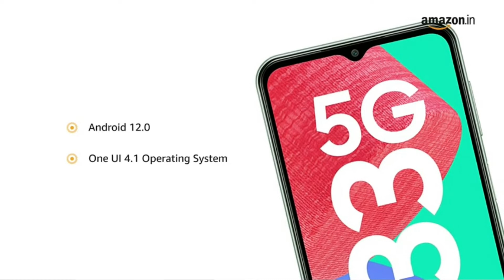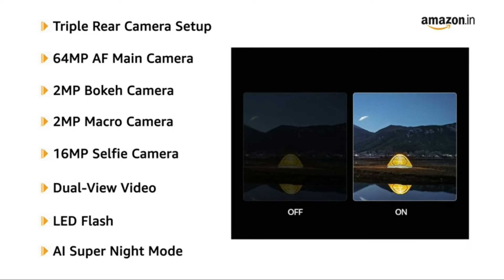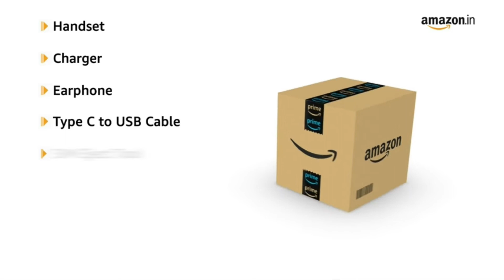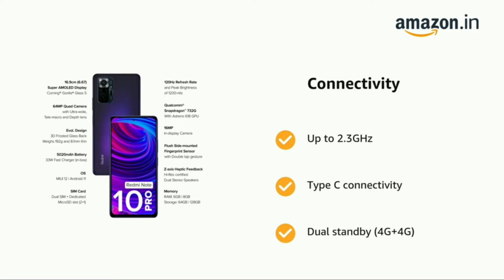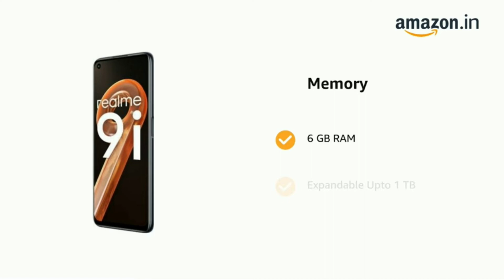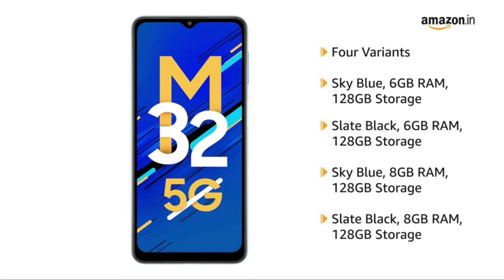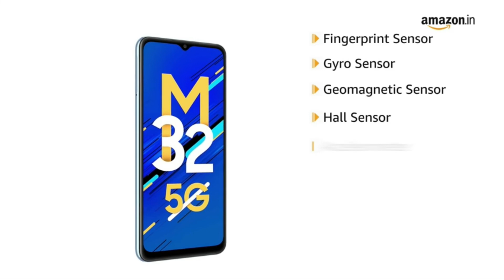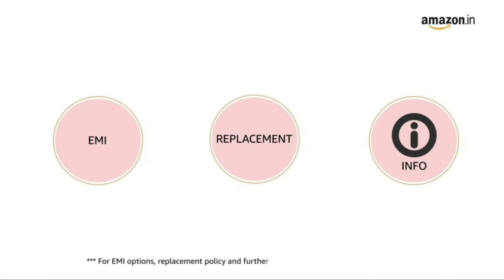TOP 5 SMARTPHONES UNDER 20K BUDGET‼️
▪️VIVO Y73

▪️REALME 9i

▪️Unboxing
▪️Gadgets review
▪️Tech news
▪️Tech updates
▪️Technology
▪️Gadgets
▪️Tech gadgets
▪️Latest gadgets
▪️Latest tech gadgets
▪️Trending gadgets
▪️New gadgets
▪️Electronics
▪️Electronics gadgets
▪️Daily use gadgets
▪️Best gadgets
▪️Top gadgets
▪️Low rate gadgets
▪️Low cost gadgets
▪️Magical gadgets
▪️Amazing gadgets
▪️Smartphones
▪️New phones
▪️Latest phones
▪️Latest mobiles
▪️Trending phones
▪️Best phones
▪️Gaming phones
▪️5G phones
▪️4gb ram phones
▪️iphones
▪️Latest iphones
▪️Best iphones
▪️Low rate iphones
▪️Trending iphones
▪️Apple phone
▪️Apple watch
▪️Smartwatch
▪️Earbuds
▪️Headphone
▪️Earphones
▪️Mic
▪️Selfie stick
▪️Selfie stand
▪️Tripod
▪️Powerbank
▪️Samsung
▪️Oppo
▪️Vivo
▪️Xiomi
▪️Redmi
▪️Poco
▪️Moto
▪️One plus
▪️Realme
▪️LG
▪️Boat
▪️Sony

NOTE : All the images and pictures are shown in video is belong to respected owner not me. I am not an owner of these (which used in video) images, pictures and clips also.